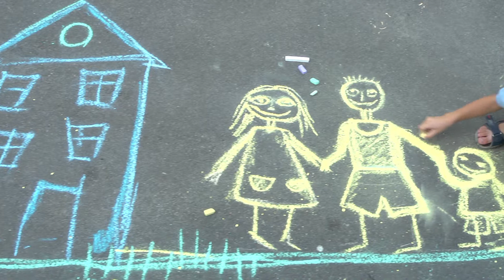Про ЮНІСЕФ в Україні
Це відео присвячене п'ятнадцятиріччю діяльності ЮНІСЕФ в Україні. Відео було відзнято FILM.UA та Signal Red кіностудіями.  Відома українська співачка Гайтана написала музику та озвучила цей ролик.